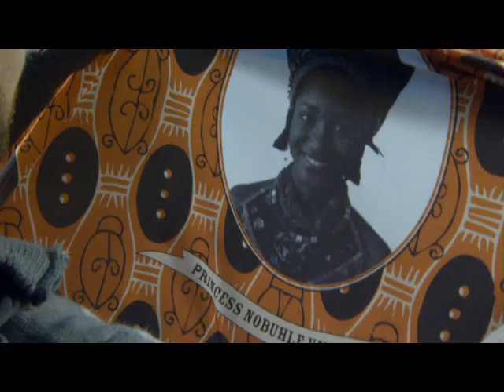Cash Converters Campaign developed by Volcano Advertising and Egg Films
Cash Converters has started on a process to reposition the brand within the local South African market, aimed at educating the consumer on the diverse offering available through the retail network.  Conceptualised by Volcano Advertising and Produced by Egg Films.